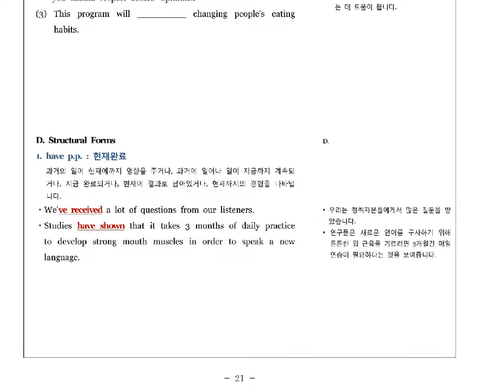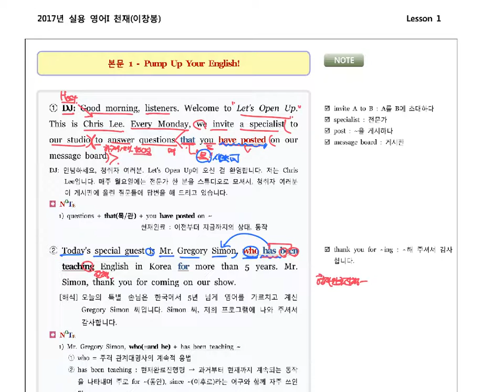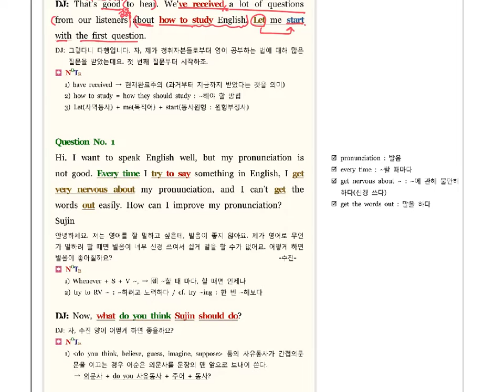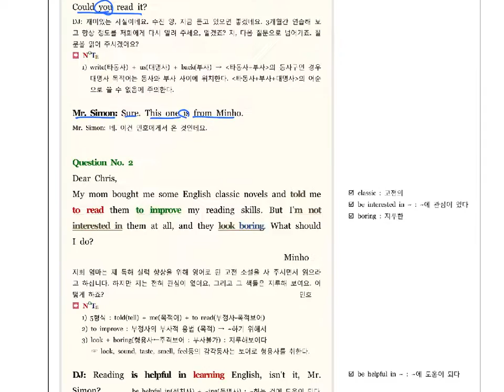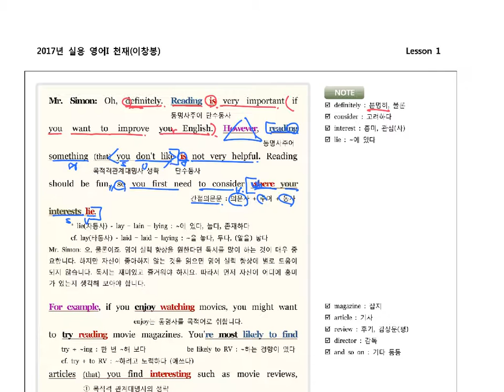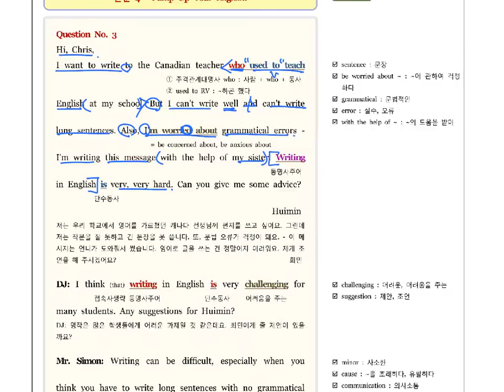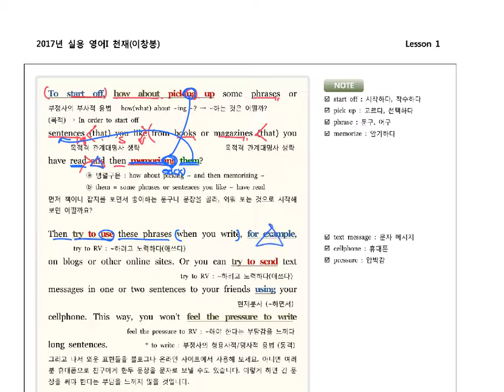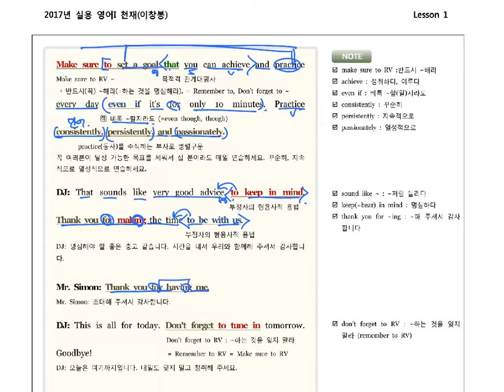갈매,구여 고1 1과